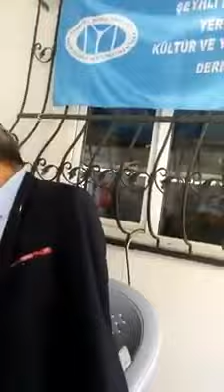Kadir Konya annem hakkını helal eyle